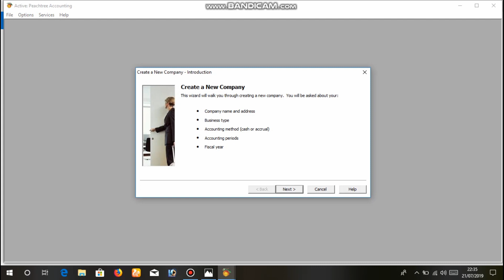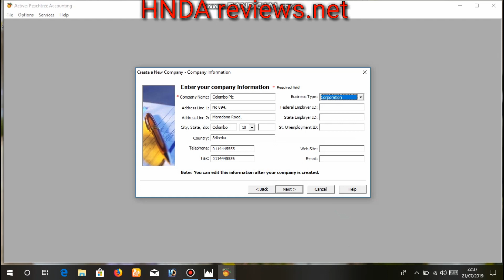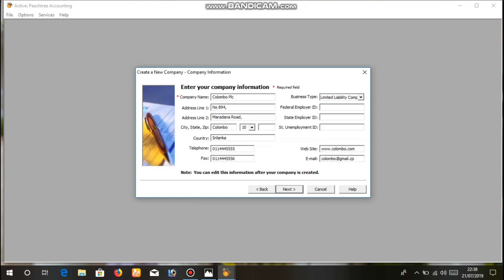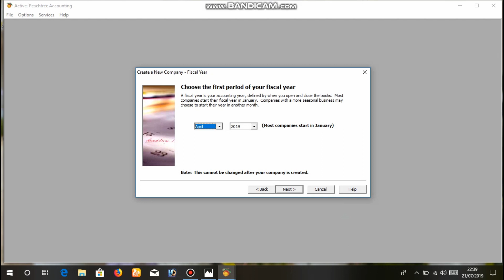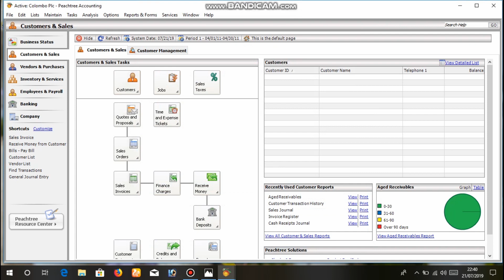How to create the company in Peachtree Accounting software (In Tamil)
You can get more information in Tamil about how to create the new company in Peachtree